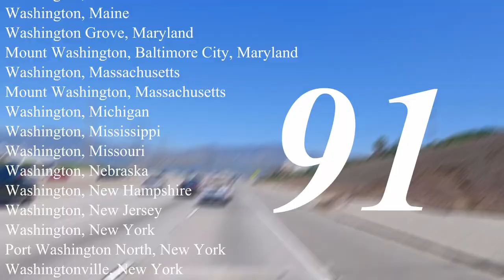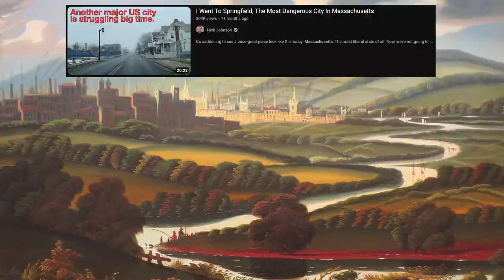Why Does The U.S. Have So Many Springfields?